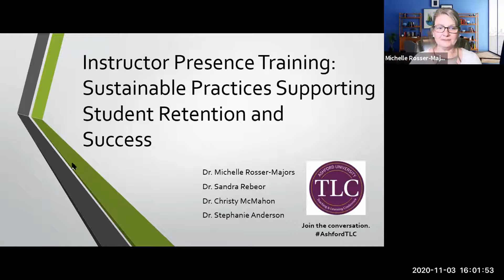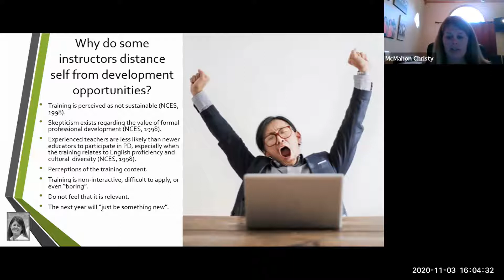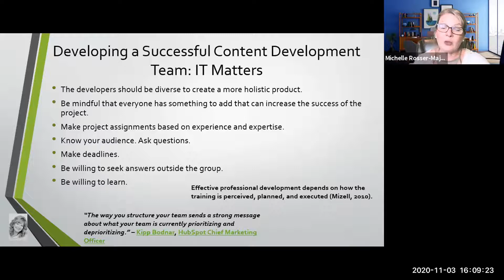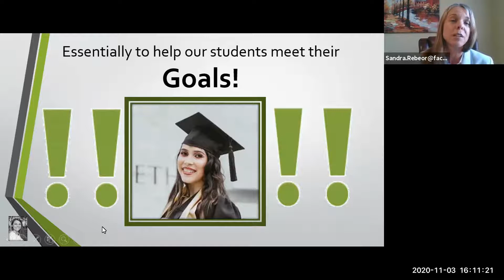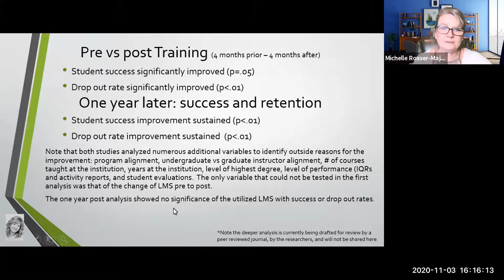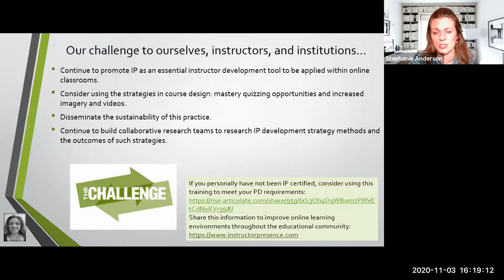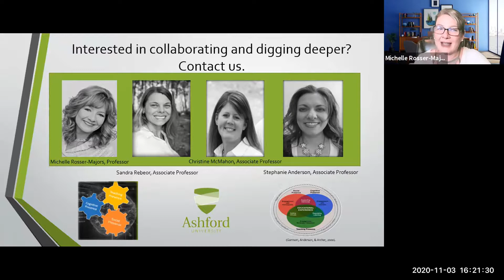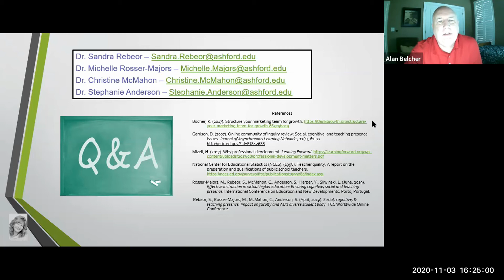TLC2020 | Instructor Presence Training: Sustainable Practices Supporting Student Retention & Success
Presenters: Dr. Michelle Rosser-Majors, Dr. Sandra Rebeor, Dr. Christine McMahon, and Dr. Stephanie Anderson
Summary: Retention and student success in online environments can be a formidable task. For years, online institutions and instructors have diligently worked to identify ways to improve the ongoing challenges that students face in this demanding environment. However, when appropriate and creative strategies are applied, the needle can move in the right direction. This presentation will not only reveal the findings of the initial improvement in student success and retention at Ashford University (based on the exposure of strategies aligned with instructor presence that includes mastery quizzing and image examples), but will also report the results of a post-analysis of the sustainability of the application.